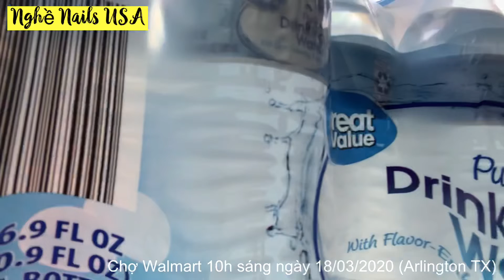WALMART ĐẦY ĐỦ HÀNG HÔM NAY